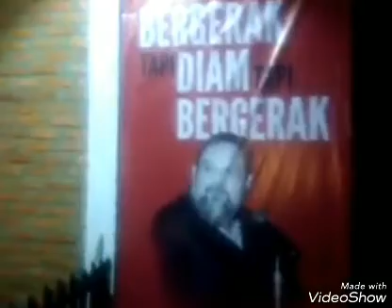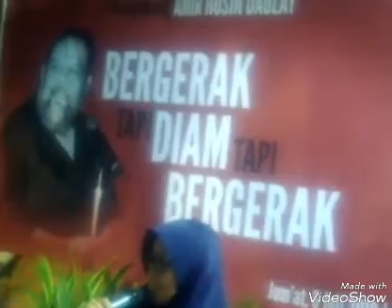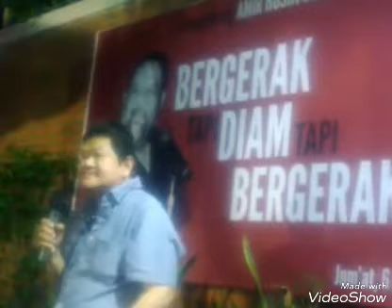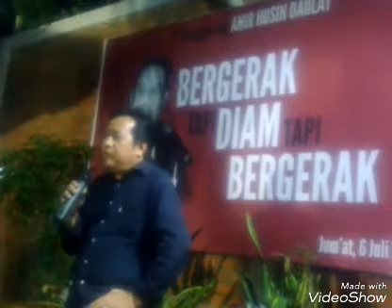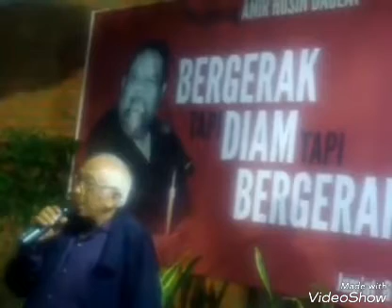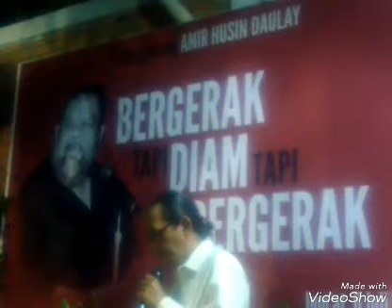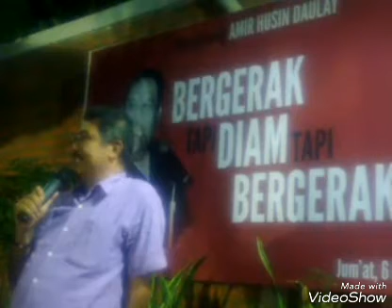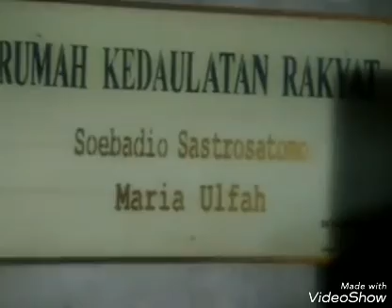Amir Husin Daulay: BERGERAK tapi DIAM namun BERGERAK, MERDESA !!